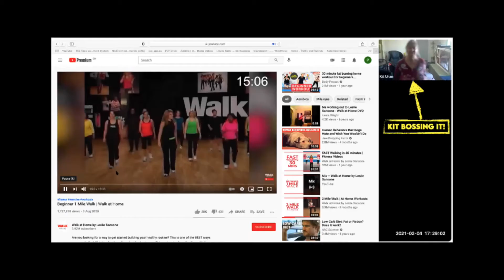Across the pond: Kit’s Fibromyalgia Rehab